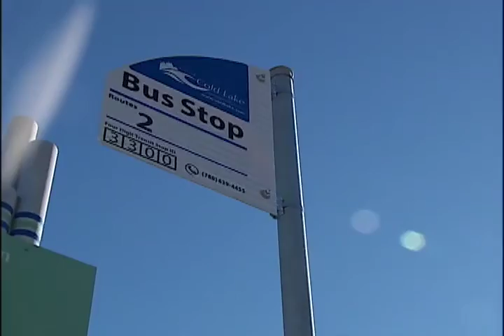NEWCAP NEWS OCT 30, 2015 SEG 1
Today's news stories from Lloydminster and surrounding area including: Cold Lake Transit's Decision to Keep Service Free, RCMP Halloween Safety, Pet Halloween Safety,